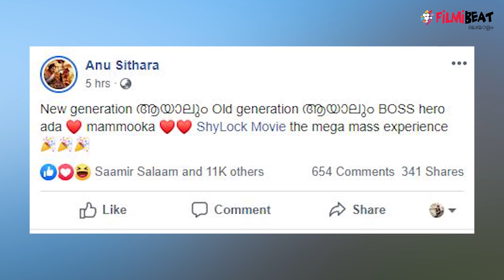ഷൈലോക്ക് മെഗാമാസ്സെന്ന് അനു സിത്താര | FilmiBeat Malayalam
Anu Sithara's Reaction After Watching Shylock
ഷൈലോക്ക് കണ്ട മമ്മൂട്ടിയുടെ ആരാധിക കൂടിയായ അനു സിത്താര കുറിച്ച കാര്യങ്ങള്‍ വൈറലായിരുന്നു. ഷൈലോക്ക് മെഗാ മാസ് അനുഭവമാണ് സമ്മാനിച്ചതെന്നായിരുന്നു അനു സിത്താര തന്റെ ഫേസ്ബുക്ക് പേജില്‍ കുറിച്ചത്. ന്യൂ ജനറേഷന്‍ ആയാലും ഓള്‍ഡ് ജനറേഷന്‍ ആയാലും ബോസ് ഹീറോ ആഡാ എന്നും അനു സിത്താര മമ്മൂക്കയെ പ്രശംസിച്ചുകൊണ്ട് കുറിച്ചു. ഷൈലോക്കിന്റെ ആദ്യ ഷോ കാണാനായി അനു സിത്താരയും എത്തിയിരുന്നു.